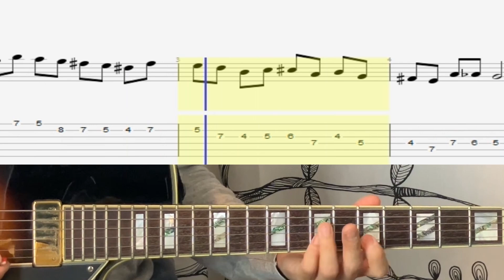Em Jazz Exercise